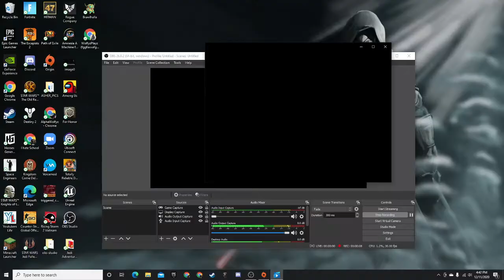Destiny 2 But I'm Not Allowed To Use Weapons!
Hello audience in todays video I played Destiny 2 but I'm not allowed to use weapons as you can see from the title. If you enjoy my content then don't forget to like the video, subscribe to my channel, turn on notifications, have a great day, stay tuned for more daily content, and enjoy the video.